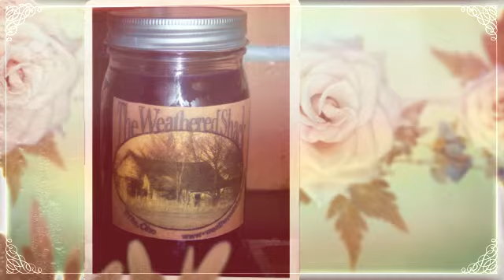A peek inside the Weathered Shack Outback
Stroll down the garden path and open the door to our little shoppe
filled with handpoured candles, home fragrancing, unique floral designs and delicious
potpourris all handcrafted right here. Be sure to visit us often as we are always
adding new products and scents. We welcome wholesale and custom orders.  Enjoy!